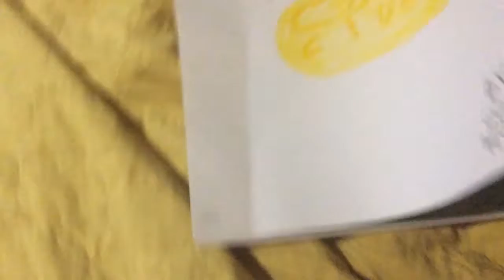Cole,s Clues,s intro part 1